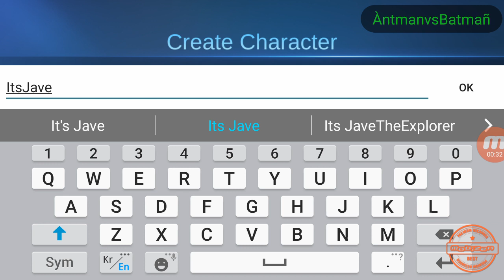MLBB The New Player Journey Episode 1